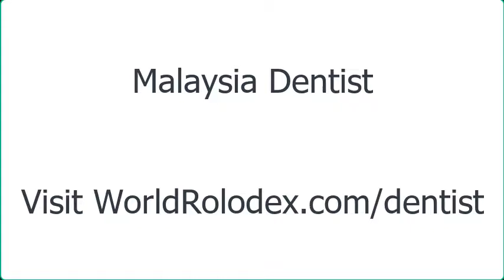Malaysia/Kuala Lumpur/Seberang Perai/Kajang/Klang/Ipoh/Selayang Dentist - WorldRolodex.com/dentist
- Malaysia/Kuala Lumpur/Seberang Perai/Kajang/Klang/Ipoh/Selayang/Shah Alam Dentist